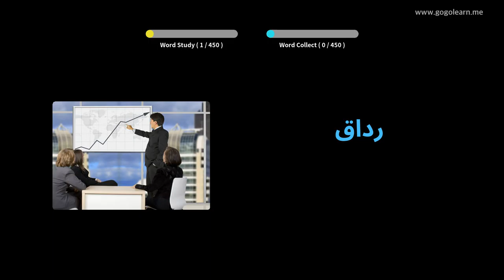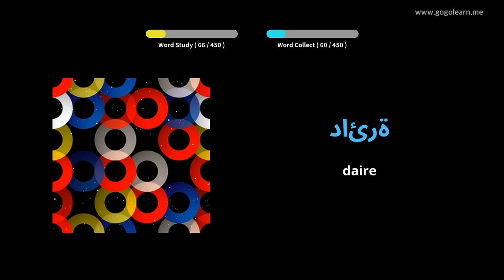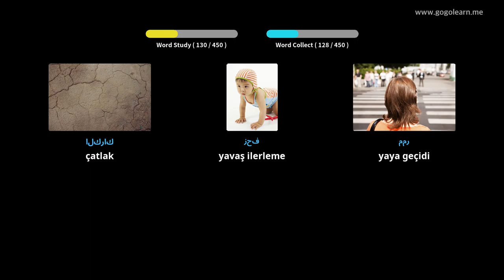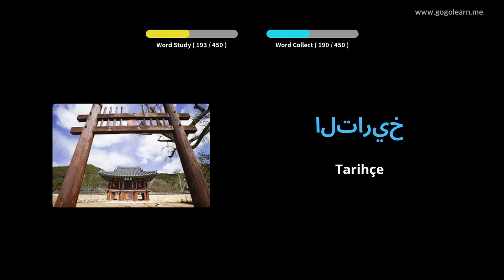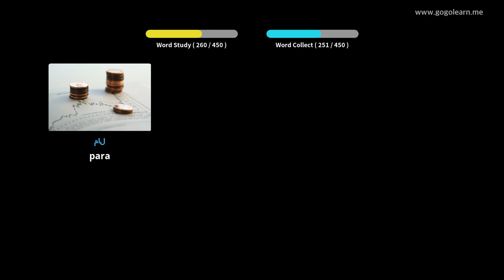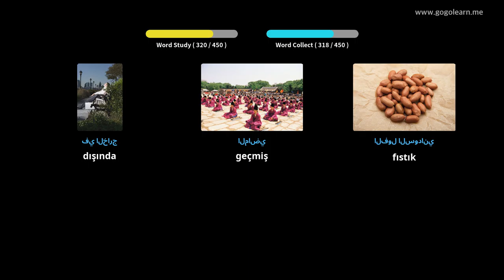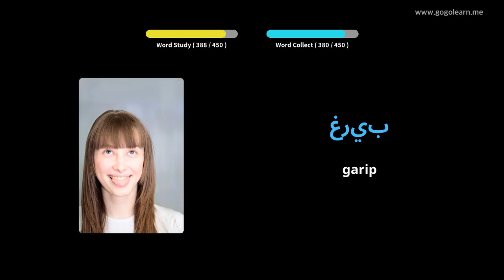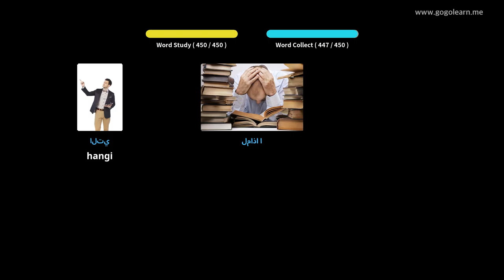Arapça Resimlerle Öğrenin | Arapça Kelime Bilgisi İlkokul | Golearn